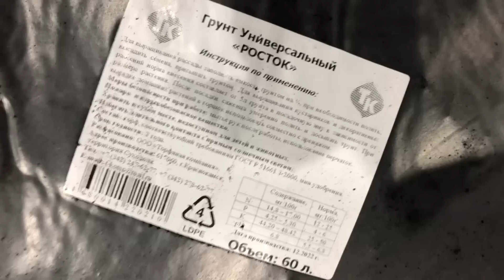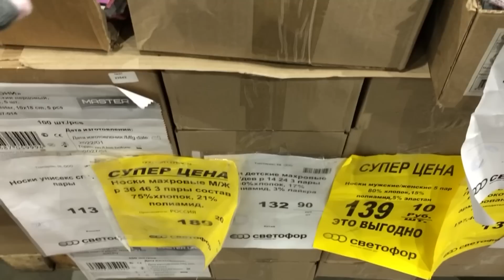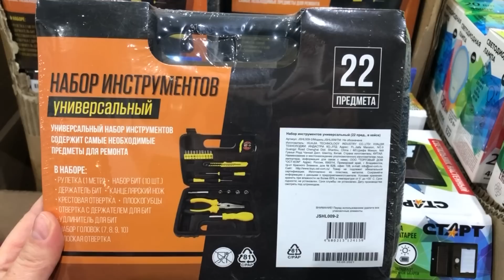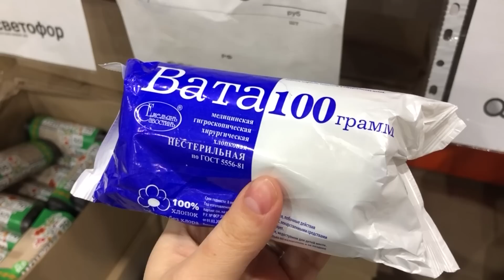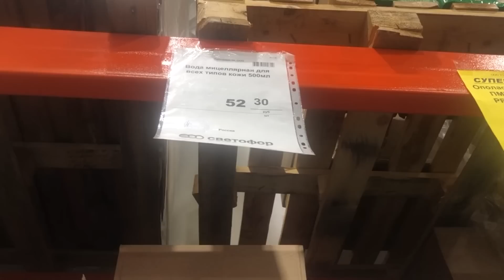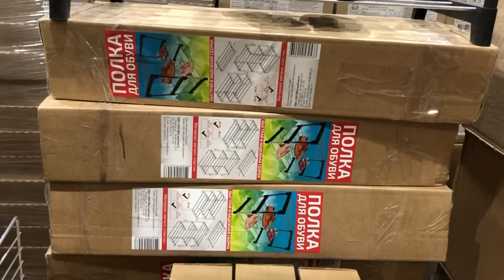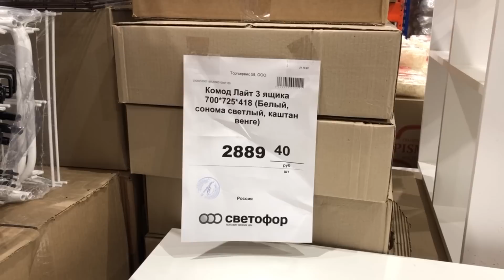СВЕТОФОР 🚥 БОМБИТ НОВИНКАМИ! ГОРЫ НОВИНОК УЖЕ НА ПОЛОЧКАХ МАГАЗИНА НИЗКИХ ЦЕН! ОБЗОР января🔥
Всем привет! Сегодня сделаю обзор новинок из магазина СВЕТОФОР. Новинки СВЕТОФОР 2023. Обзор цен. Видео из магазина низких цен СВЕТОФОР г. Ульяновск Димитровградское шоссе 8.
Присоединяйтесь!